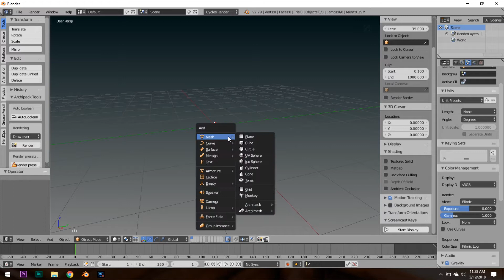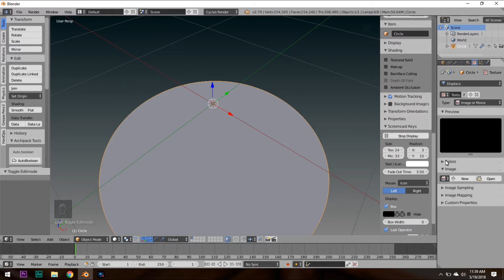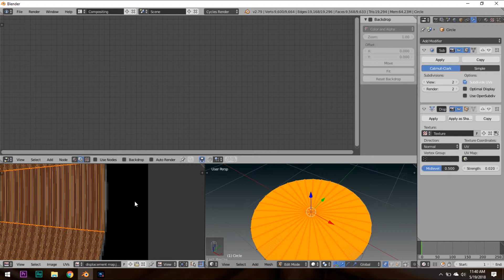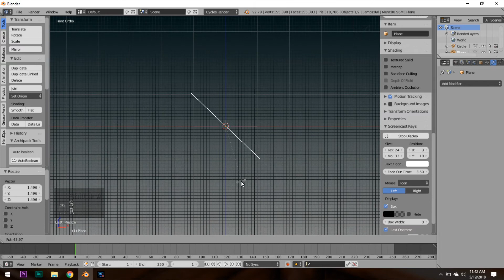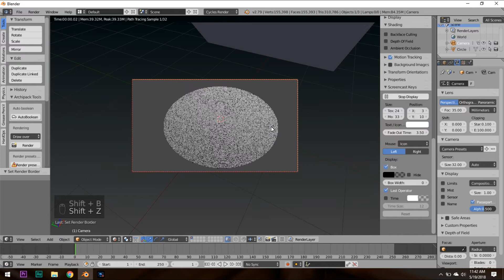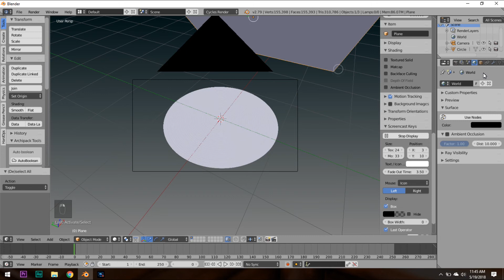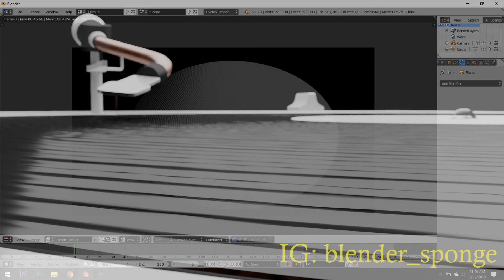Blender Tutorial: How to make a Vinyl Record in Blender UNDER 5 MINUTES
I hope you enjoyed the video! If you have any questions don't forget to ask down below!